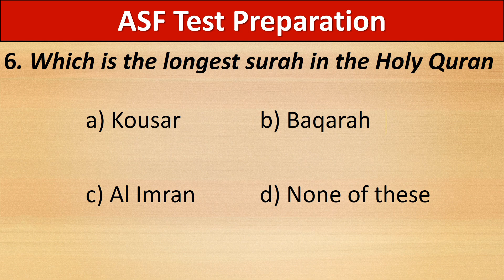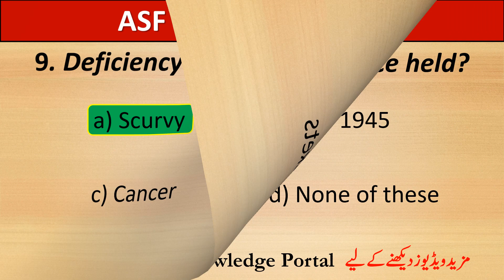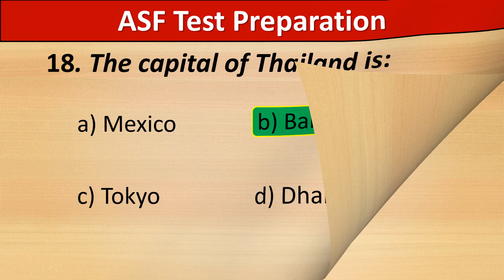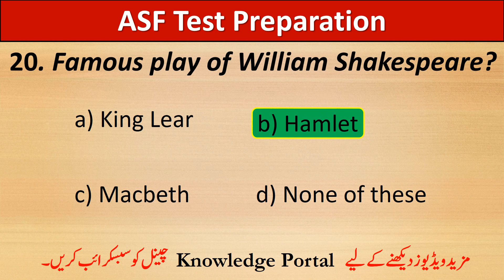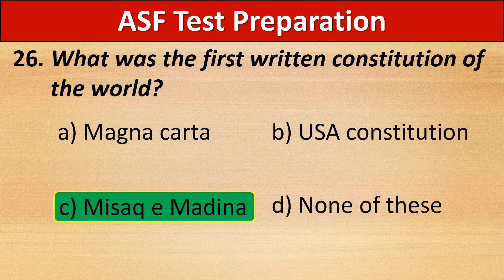ASF Test Preparation 2023 | ASF Written Test Preparation 2023 | ASF Past Papers 2023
ASF Test Preparation 2023 | ASF Test 2023 | ASF Past Papers | ASF Preparation 2023 | ASF

ASF Test Preparation 2023 | ASF Test 2023 | ASF Past Papers | ASF Preparation 2023 | Corporal, ASI

knowledge portal,
asf test preparation 2023,
asf written test,asf past papers,
asf test 2023,
asf preparation 2023,
corporal,
asi,
asf new update 2023,
asf test preparation,
asf past papers mcqs,
asf 2023,
asf asi test preparation 2023,
asf corporal test preparation 2023,
asf asi past papers,
asf corporal past papers,
asf corporal written test 2023,
asf asi physical test,
asf asi test 2023,
asf corporal test 2023

knowledge portal,
asf test 2023,
asf preparation 2023,

asf 2023,
asf,asf test mcqs,
asf written test mcqs,
asf test preparation 2023 written test,
asf past papers 2023,
asf preparation,
asi,
corporal,
asf test date 2023,
asf past papers asi,
asf test past papers